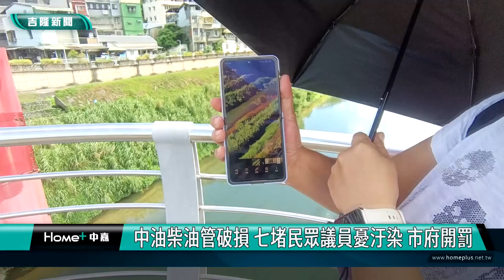基隆|張耿輝|中油|柴油管線破損|漏油|大武崙溪|基隆河|汙染|開罰|基隆市環保局|攔油索|吸油棉|基隆河生態|空氣汙染|中油柴油管破損 七堵民眾議員憂汙染 市府開罰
中油柴油管破損 七堵民眾議員憂汙染 市府開罰

(中嘉吉隆新聞記者吳俊松/基隆報導)中秋節前夕，9月15日晚上，傳出中油在安樂區的地下柴油輸油管線破損，大量柴油漏出，雖然中油通報市府也採取緊急攔截油汙的措施，不過9月16日清晨，柴油和油汙還是從安樂區大武崙溪一路流到七堵區基隆河崇智橋段一帶，濃濃的柴油味讓當地民眾和議員擔心受到空氣污染和水質汙染，基隆市政府環保局表示，將依照相關法令開罰中油3萬元以上300萬元以下的罰鍰！

橋下中油外包商工作人員不斷使用大量吸油棉，吸取黃色油漬油汙，而這些油漬油汙9月16日清晨就開始漂流在基隆河七堵段崇智橋一帶，空氣中也瀰漫著濃濃的柴油味，讓早起運動及經過的民眾相當不舒服！

更有民眾拍下清晨大量黃色油汙汙染這段整片基隆河的情況，民眾向市議員張耿輝反映後，張耿輝也向基隆市環保局查詢，環保局證實，中秋節前夕，9月15日晚上，中油在安樂區的地下柴油輸油管線破損，大量柴油漏出，雖然中油通報市府也採取緊急放置七道攔油索，攔截油汙的措施，不過一直到9月16日清晨，柴油和油汙還是從安樂區大武崙溪一路流到七堵區基隆河崇智橋段一帶，濃濃的柴油味讓當地民眾和議員擔心受到空氣污染和水質汙染。

為了避免油汙持續諾擴大往下游汙染，中油也要求外包商在七堵區七賢橋一帶設置最後一道攔油索，主管單位基隆市政府環保局表示，將勒令中油公司在七天內完成改善，並且依照違反水汙染防治法第30條規定，開罰中油3萬元以上300萬元以下的罰鍰！